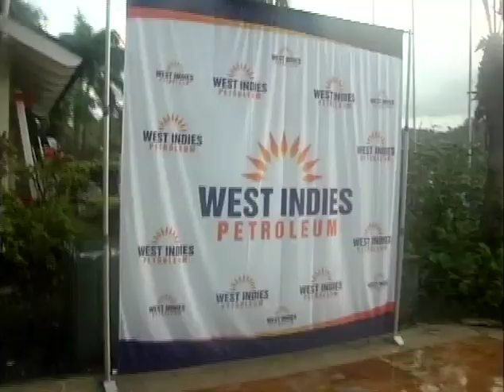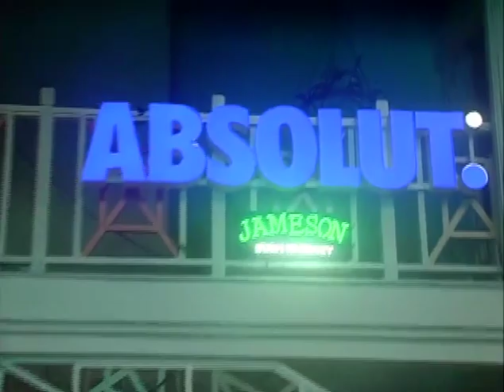Port Antonio Superstars International Marlin tournament at the Errol Flynn Marina October 2017